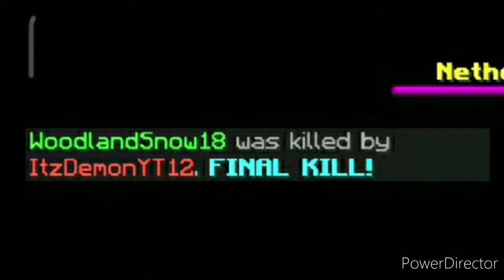Some More BedWars...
My IGN :AllRounderYT782
My Friend's IGN :A17ForkyBest303

Comment New Ideas And Games